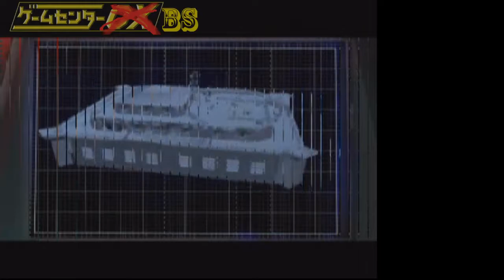Short-Play - James Bond: Rouge Agent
Are you prepared to be a spy? Well that's too bad because you're not a spy in this game... at all.